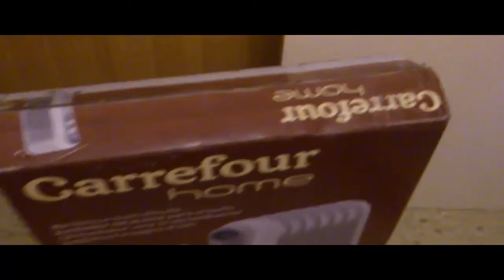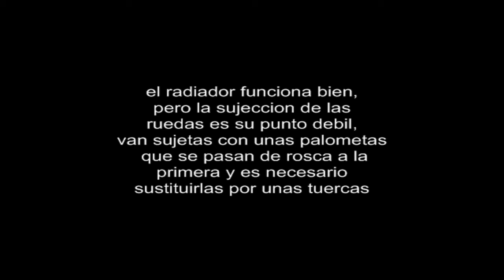UNBOXING radiador aceite carrefour home HOR1E7 - 30 euros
Pues un unboxing del radiador de la marca carrefour home HOR1E7 de 1500w que puedes encontrar por 30 euros en los centros carrefour, tiene un modelo un poco mas pequeño que vale 25 euros de 1000w, funcionan bien en general, pero tienen el problema de las palometas que sujetan las ruedas, son malisimas y se pasan nada mas ponerlas, se deben sustituir por unas tuercas nada mas montarse.